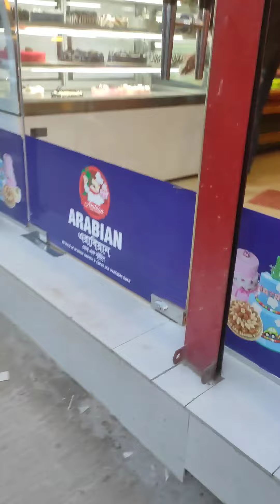মেলায় গিয়েছিলাম 😊😊😊(Vlog#26)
Hello Everyone  !! 👋👋
 This is Soha Amin.